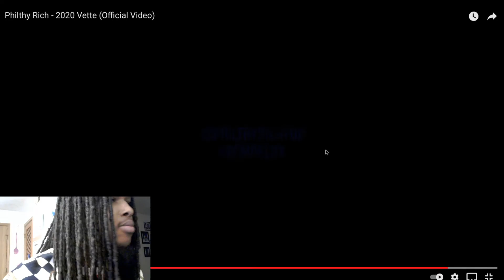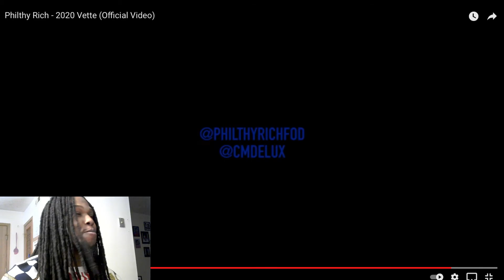Philthy Rich - 2020 Vette (Official Video) | Reaction